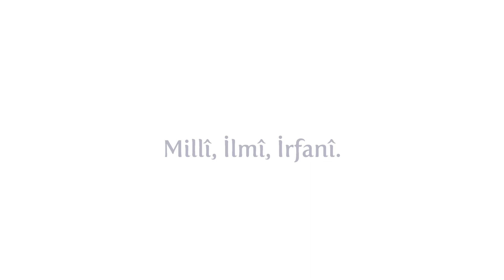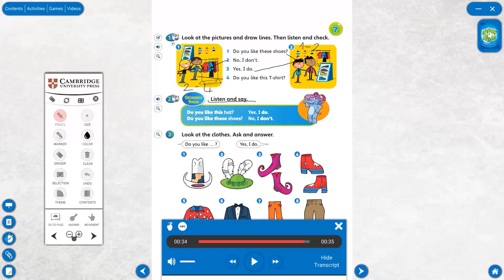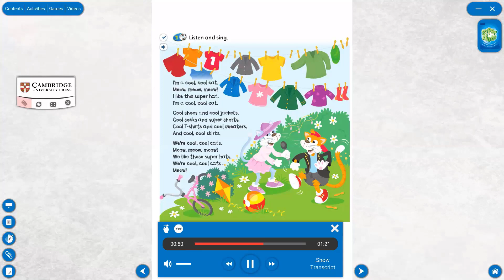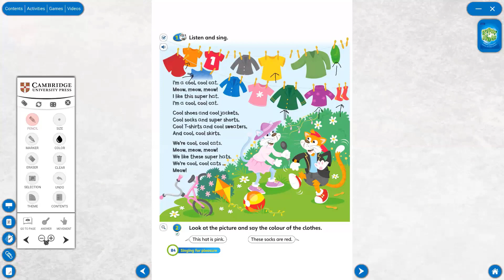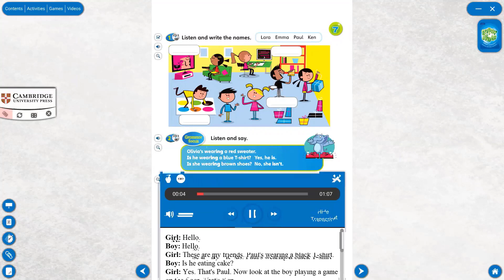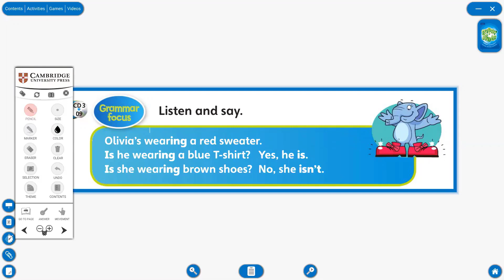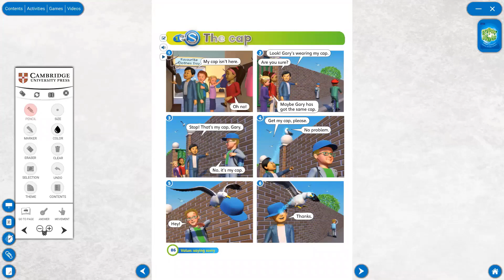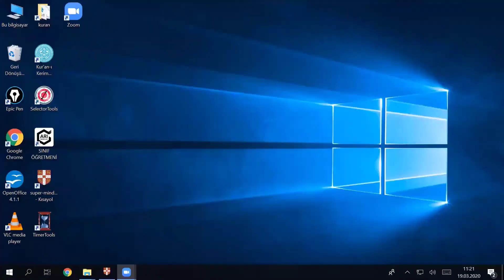2 Sınıf İngilizce Unit 7 Get Dressed 1